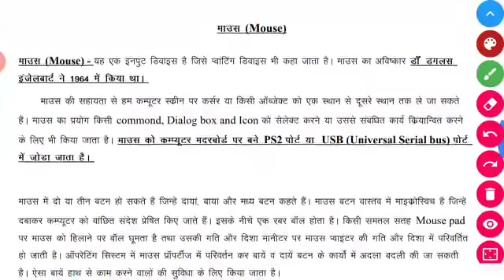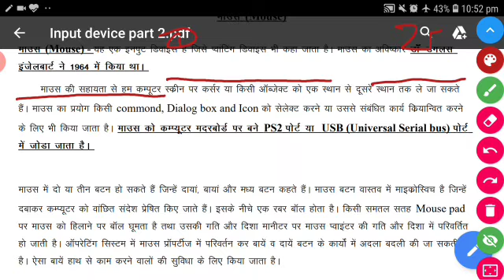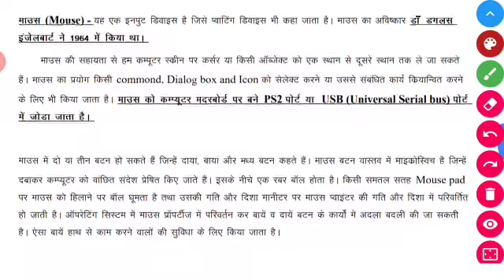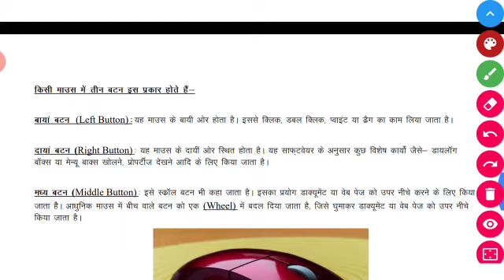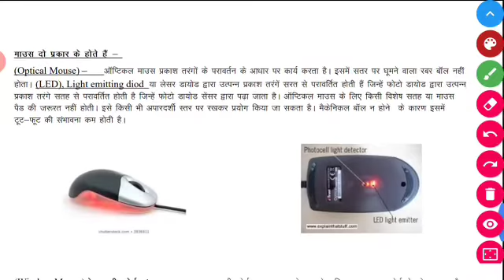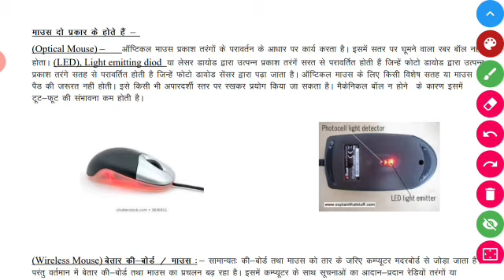inputdevice# keyboard and mouse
Is vedio me Keyboard and mouse ki complete detail provide karayi gayi he,

Computer Education provides Tutorial on what is an example of an input device and Types of Input Devices which also covers input devices list 10 examples of input devices list of input devices and their uses computer input and output devices input devices and output devices for beginners input device is (a piece of computer hardware equipment) used to provide data and control signals to an information processing system such as a computer or information appliance. input devices interview questions and their solutions and MCQs Type knowledge about Computer Input Devices and their example like Mouse, Scanner, Keyboard and other input devices also its covers many other tutorial like input devices list
types of input devices
10 examples of input devices
list of input devices and their uses
computer input and output devices
input devices and output devices
examples of input devices
input devices
input type
what are the input devices of a computer
computer input and output
name of input devices
scanner input or output
input examples
is a scanner a input
computer device
what is input
audio input device